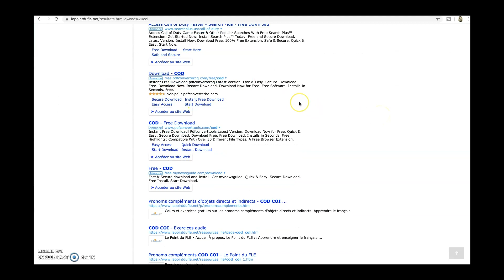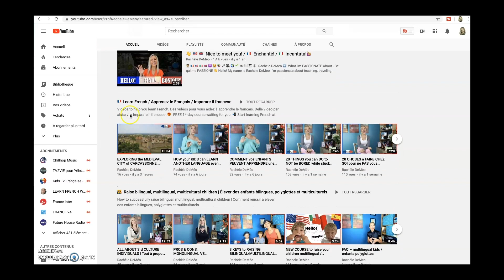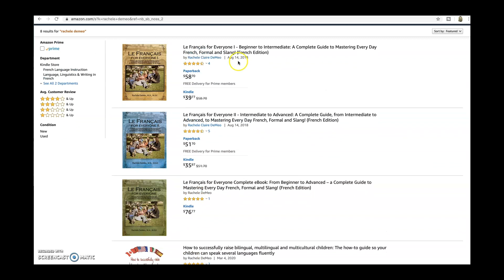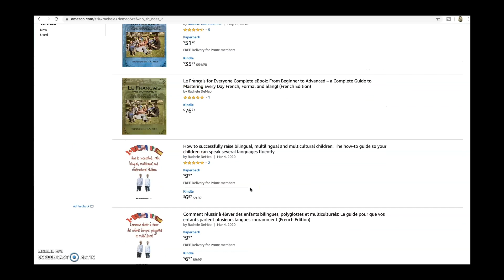3 RESSOURCES pour PROFESSEURS de FRANÇAIS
Dans cette vidéo, Rachèle DeMéo, de Belle Terre Academy, vous fournit, professeurs de français, 3 ressources pour classes de FLE - Français en Langue Étrangère.
Ces ressources en français peuvent être utiles pour vos cours en ligne et également vos cours en présentiel.
Si vous enseignez des cours de français niveau primaire, secondaire ou universitaire, vous trouverez ces ressources utiles pour cours de français.

Voici les sites mentionnés:

1. Le point du FLE
3. Livres et manuels de classe

Belle Terre Academy:
Rachèle DeMéo

👋Hello! My name is Rachele DeMeo. I grew up multilingual and multicultural. Founder of Belle Terre Academy, I'm passionate about teaching (especially French), traveling, cooking and helping YOU! I look forward to sharing my videos with you! 🇺🇸🇬🇧

👋Bonjour! C'est Rachèle DeMéo. J'ai grandi polyglotte et multiculturelle. Fondatrice de Belle Terre Academy, je suis passionnée par l'enseignement (surtout le français), les voyages, la cuisine et de VOUS aider! J'ai hâte de vous partager mes vidéos! 🇫🇷

👋Ciao! Sono Rachele DeMeo. Ho cresciuto poliglotta e multiculturale. Fondatore di Belle Terre Academy, sono passionata di insegnare (sopratutto il francese), i viaggi, la cucina e di aiutarVI! Non vedo l'ora di convidere i miei video! 🇮🇹

Looking to learn French the right way? 💁🏼I would be honored to be your French teacher!

Get connected below👇

     Step 2 - Pick your course | sign up instantly
     Step 3 - Access your course immediately and start learning!

- French + (learn how to maintain French for a lifetime so you never lose it)

and more courses!!!

😃Hear what others have said!

📕Books / Livres
- "Le Français for Everyone I", "Le Français for Everyone II and the Complete eBook with "Le Français for Everyone I & II" (I & II)
Purchase each book separately or the complete eBook--a 900+ page book (that took 8 years to write) divided in two parts to learn French from A to Z--from slang to more formal French covering vocabulary, grammar, culture, history-geography, cinema, philosophy, literature and many, many resources to help you learn French, the most logical way.

- "French Plus"
This book teaches you how to use and never lose French or any other language you've learned or consider learning. 9 years of post-graduate research summed up in 60+ pages to guide you in how to maintain a language for a lifetime!